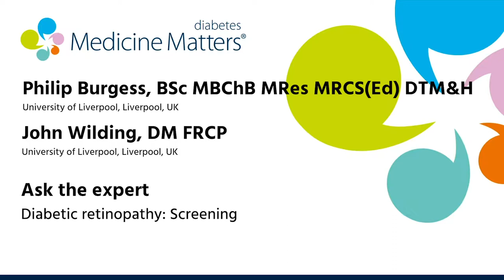Diabetic retinopathy: Screening | Philip Burgess & John Wilding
Ophthalmologist Philip Burgess joins Clinical Diabetologist John Wilding to discuss diabetic retinopathy screening and the key role that it plays in reducing vision loss among people with diabetes (10:00).